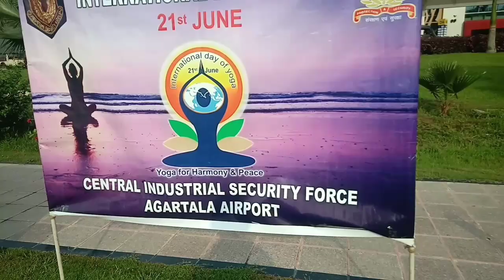World yoga day || international yoga day || 21 June 2023 at Agartala, Airport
international yoga day protocol 2023
international yoga day status
international love
international Khiladi
international yoga day song
international yoga day whatsapp status
international news